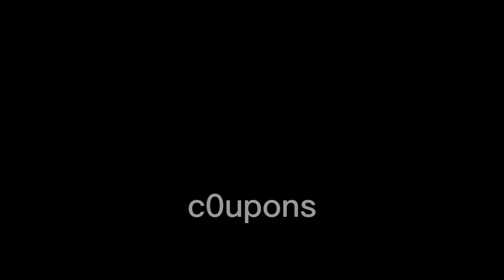IVE "After LIKE" but they sing a little bit later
I do not claim to own any of the music in this video. I just made the edit.